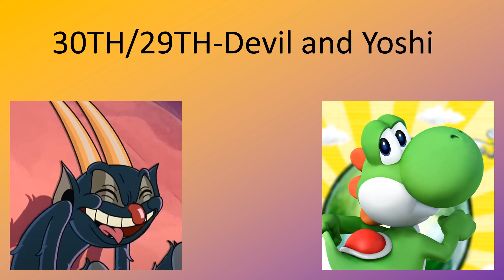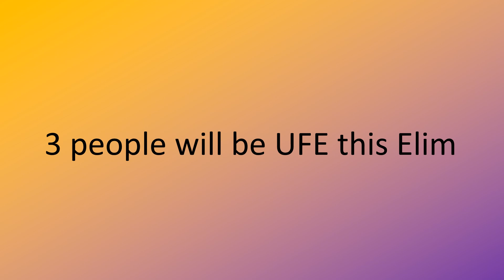Fav character voting 17